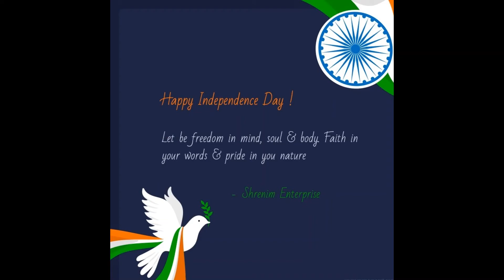HAPPY INDEPENDENCE DAY SHRENIM ENTERPRISE